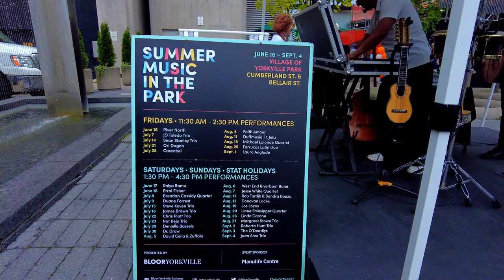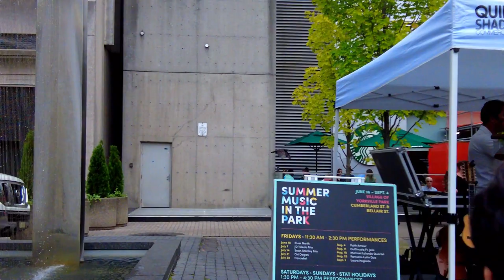Walk tour at Summer Music in the Park, Bloor Yorkville Village, Toronto